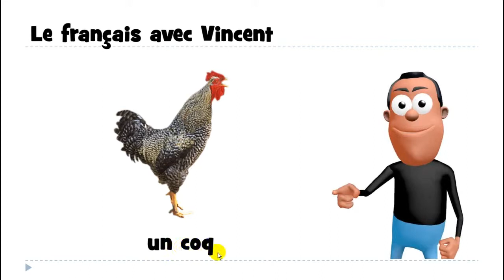تعلم مفردات اللغة الفرنسية # un coq